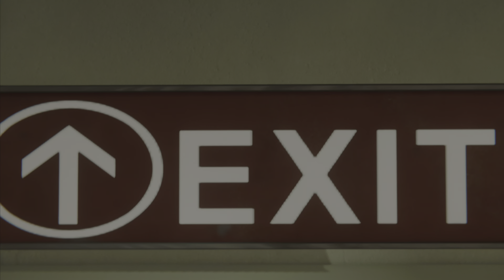Will Spider-Man Betray MJ For Black Cat? Watch to find out the PART-4 [4K-HDR] PS5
In this video, we dive into the fourth part of Spider-Man's Black Cat DLC. Join us as we explore the new storyline, missions, and challenges that come with this highly anticipated expansion.

As Spider-Man, you'll team up with the infamous Black Cat to take on a new enemy threatening the city. With new suits, gadgets, and abilities at your disposal, you'll swing through the streets of New York City and take on some of the toughest foes yet.

We'll also take a closer look at the new characters introduced in the DLC, including the mysterious villain and the return of some familiar faces.

Whether you're a die-hard Spider-Man fan or just looking for some thrilling gameplay, this Black Cat DLC has something for everyone. So sit back, relax, and get ready to experience the ultimate Spider-Man adventure.